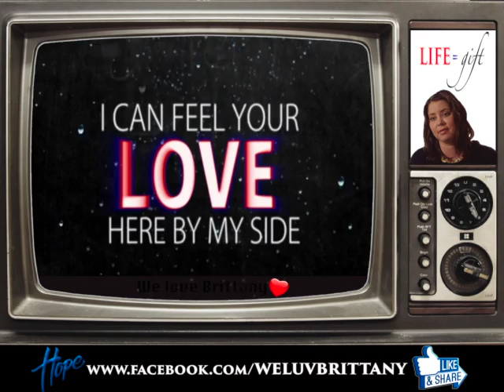We Luv Brittany Maynard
Campaign for Brittany Maynard's life - "Death w/ Dignity" is a sweeter way to call assisted suicide program... We believe in life, we believe in God. We love Brittany and we are here for her and for all those that are suffering. It has nothing to do with religious choices, but with the defense of life.